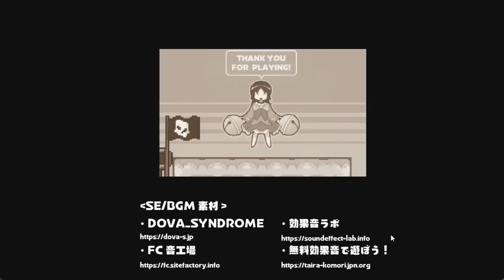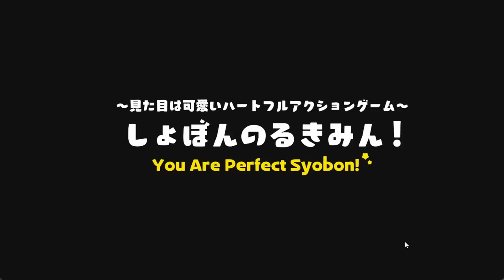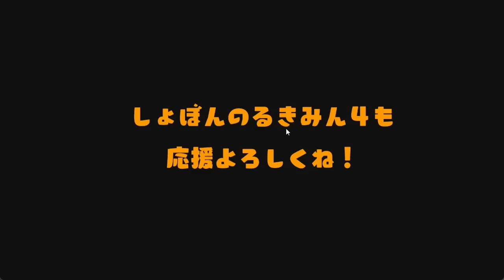世界一可愛い即死ゲーで大爆笑www 『しょぼんのるきみん！しょぼみと海賊の秘宝』